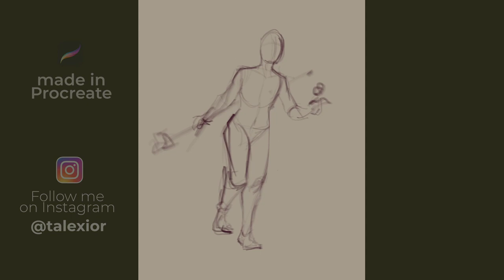"Ophelia Cedarmoon" - Digital Painting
Been busy for a little while, but I've built up some new art to show you guys over the next days/weeks!

This is Ophelia Cedarmoon, a druid of the Fire Ashari, that I was commissioned to paint recently. Hope you like the artwork!

Software: Procreate/Photoshop
Tablet: iPad Pro 12.9'' (6th gen) / Wacom Intuos M

• SHOPS •

• SOCIAL LINKS •